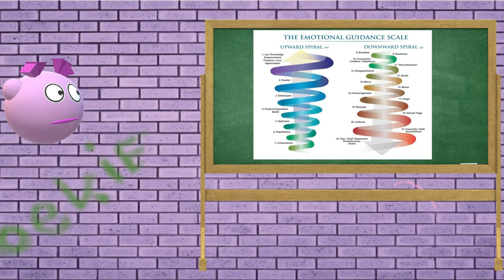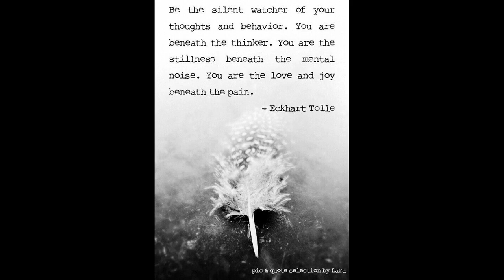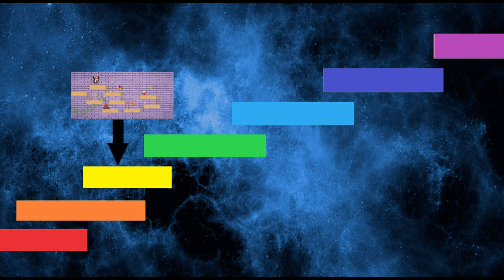The Universe and you: The platform game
Coaching
When you open your eyes in this Universe, you might question what this is all about. This video, together with the video about the fables,  and the building, is about rising your consciousness and getting more overview. If you like to dive into this deeper, the following channels are very helpful: @Aaron Abke and @ Edgar Tolle